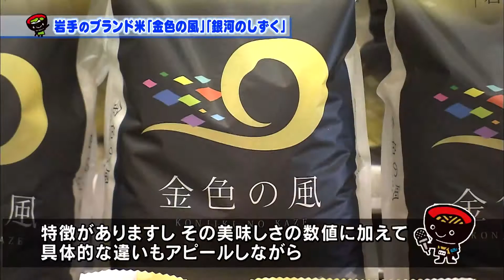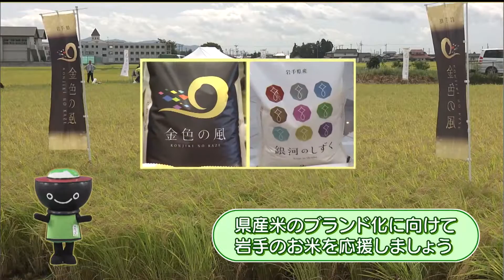【いわて！わんこ広報室】 第28回「岩手のブランド米「金色の風」「銀河のしずく」 ～いわてオリジナル品種のブランド化戦略～」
2018年10月17日放送
県オリジナルの水稲品種「金色の風」の稲刈り行事が、奥州市内で行われました。
今年は４つの市や町で、およそ２００ヘクタールに作付けされ、期待どおりの出来栄えでした。
今回は生産者をはじめ関係機関が一丸となって
県産米のブランド化に向け、販売促進に取り組む様子を紹介します。